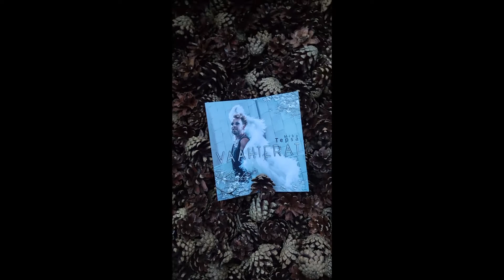Taiteiden Yö Helsinki & Ilona Pelli Fashion Show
Ilona Pelli Collection 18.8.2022. Lisää blogissa: thefreakyangel.com